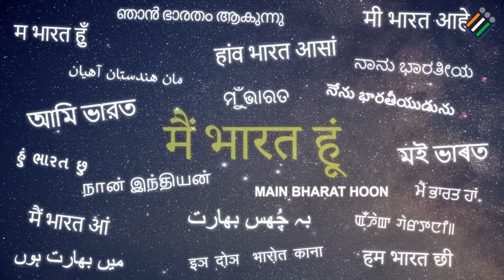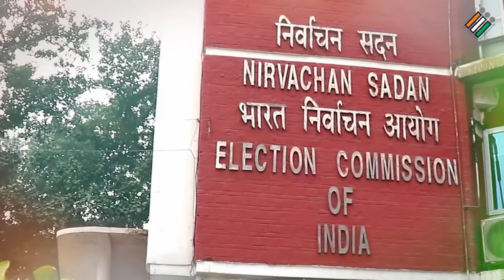Mai Bharat Hu | Multilingual Election Awareness Song | Chunav ka Garv | Election Commission of India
Get ready to celebrate the diversity of India with "Mai Bharat Hu," a multilingual election awareness song presented by the Election Commission of India as part of the "Chunav ka Garv" campaign. Let the power of unity and democracy resonate through different languages as we embrace our collective responsibility towards a brighter future.